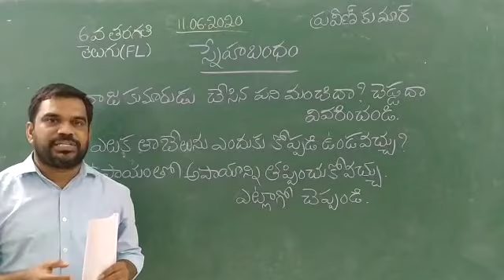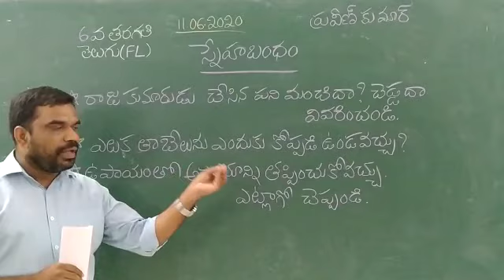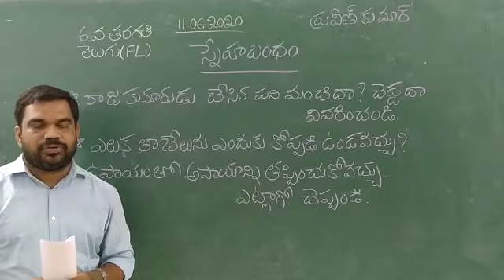TS CLASS 6 TELUGU FL 2 స్నేహ బంధం 11 06 2020